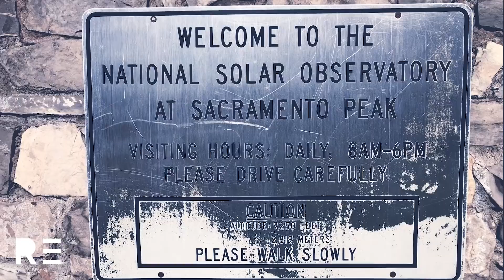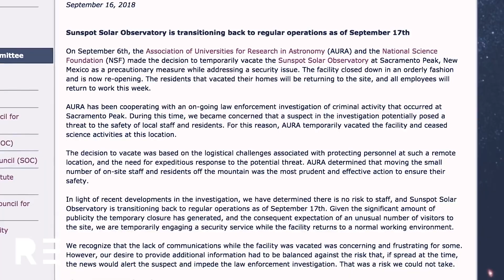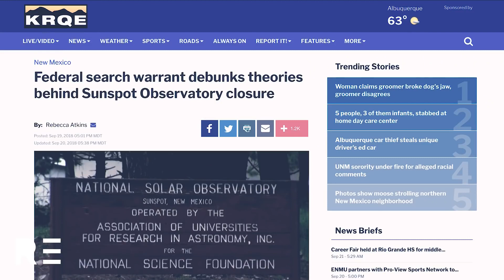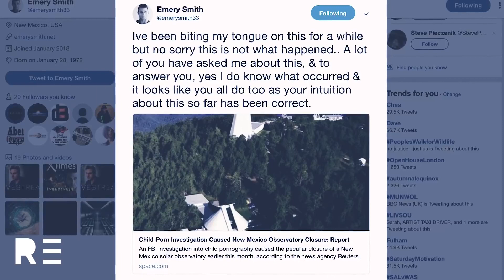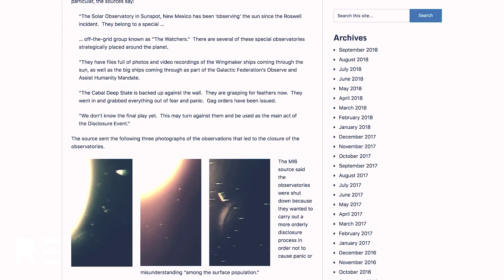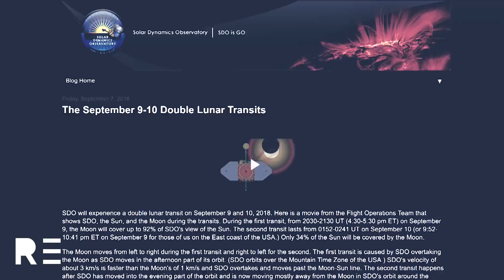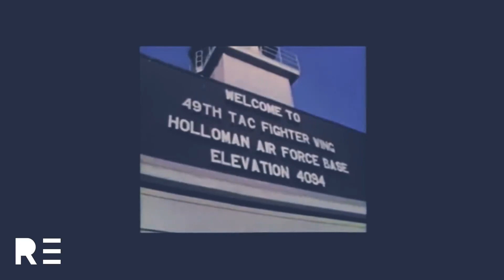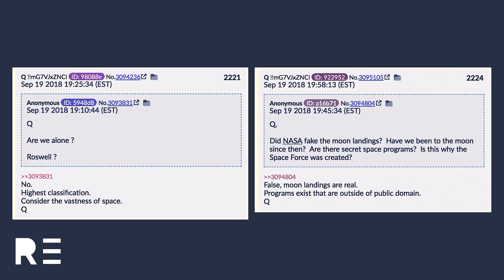The Mystery Of Sunspot Observatory - More info